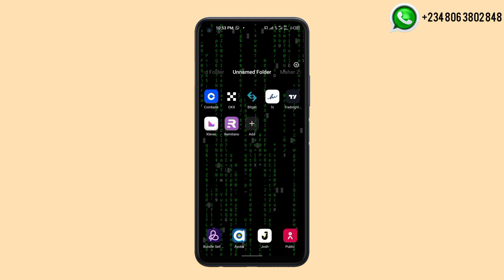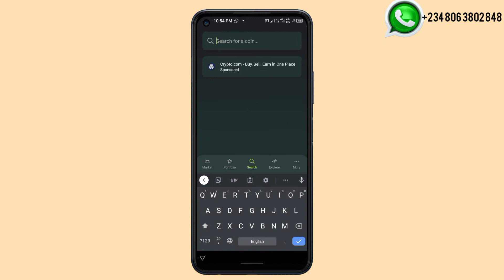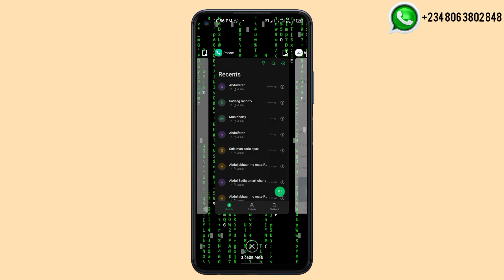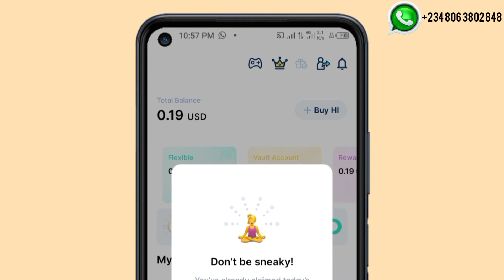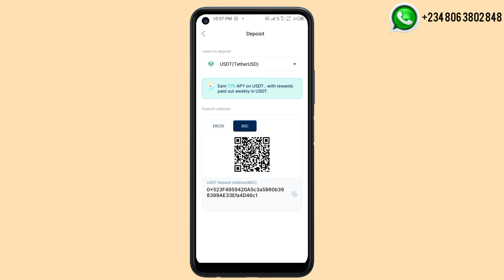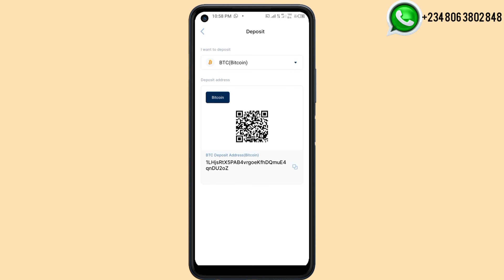Ydda Zaka Samu coins na $40 kyauta💱💸🤑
mun gode🙏🙏🙏
 bibiya chanel inmu
karku Manta kan danna mana